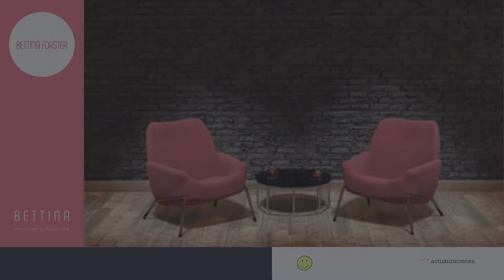Marcelo Perea en Radio Nacional 2012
Crédito: Forster Media Group
Filmación: Bettina Forster
Lugar: Auditorio Radio Nacional
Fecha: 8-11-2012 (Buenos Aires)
Tema: Aria - Villa Lobos
Piano y arreglos: Marcelo Perea
Percusión: Germán Gómez
Guitarra: Osvaldo Mendelsohn

* Prohibido utilizar el material, sin autorización previa.